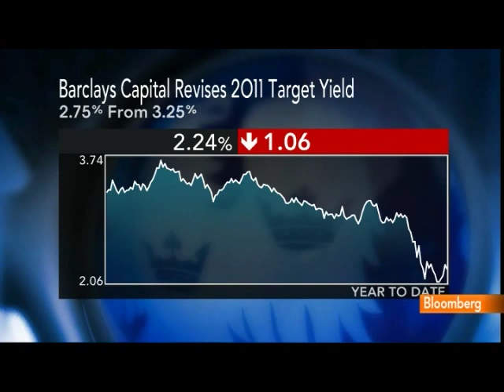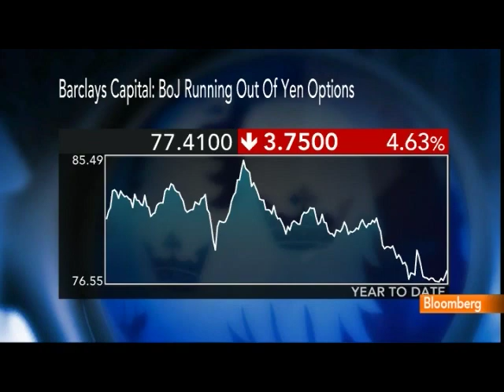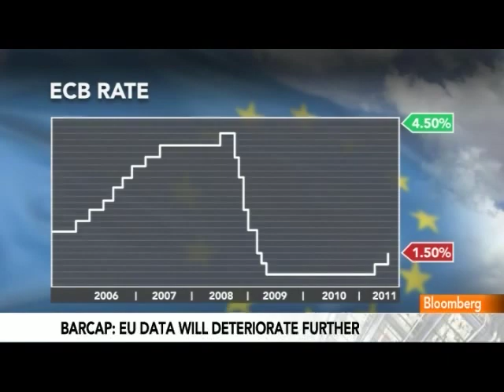Rajadhyaksha Says Risk to European Banks Is `Overblown'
Aug. 25 (Bloomberg) -- Ajay Rajadhyaksha, head of U.S. fixed-income strategy at Barclays Capital, talks about U.S. exposure to European banks.
     Speaking from London with Andrea Catherwood on Bloomberg Television's "Last Word," he also discusses Federal Reserve policy.